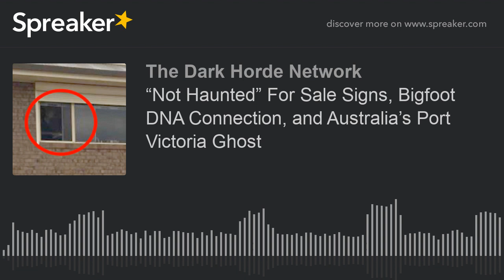“Not Haunted” For Sale Signs, Bigfoot DNA Connection, and Australia’s Port Victoria Ghost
Articles

Real estate agent 'with a sixth sense'  advertises homes in Baltimore as 'Not Haunted' once she's convinced they are free of ghouls:

Bigfoot bombshell as Oxford boffins find legendary beast has polar bear DNA

CLEAN AS HE GHOSTS Haunting image of ‘ghost doing dishes’ at window of dead grandfather’s house is captured by shocked grandson

Mail can be sent to:
The Dark Horde LLC